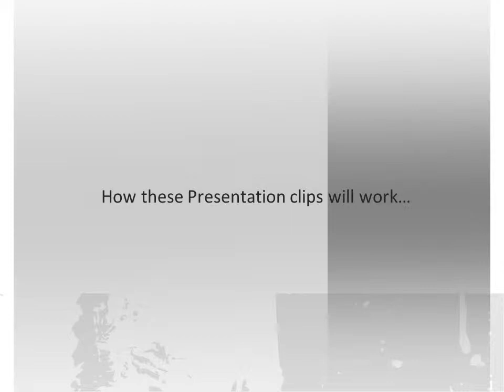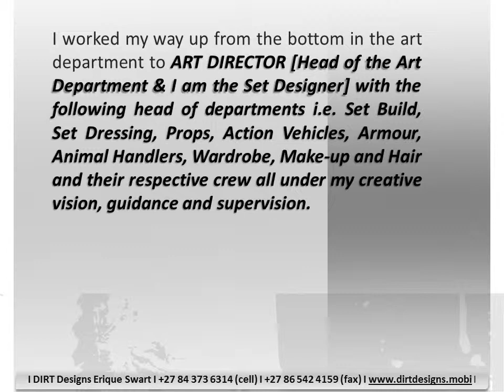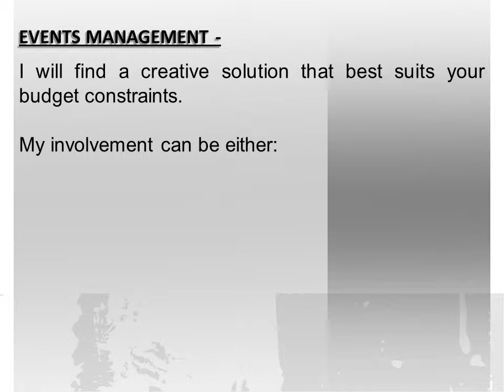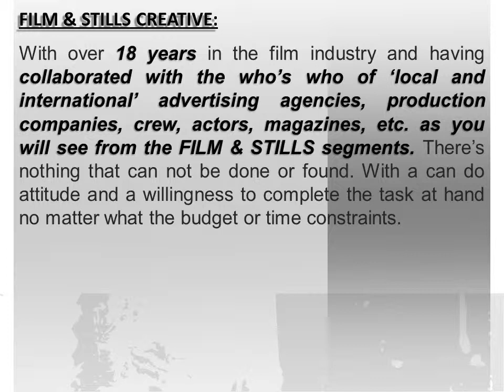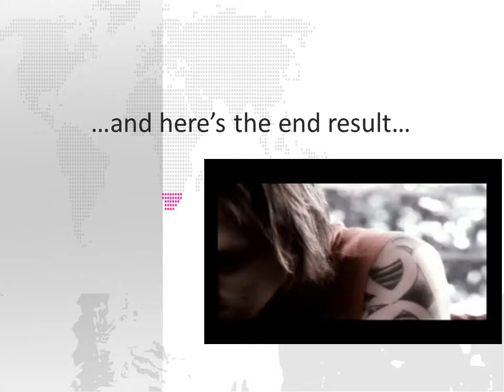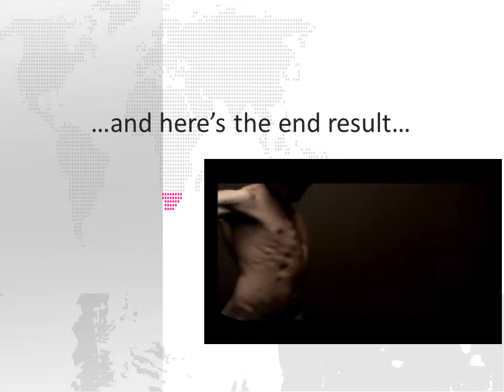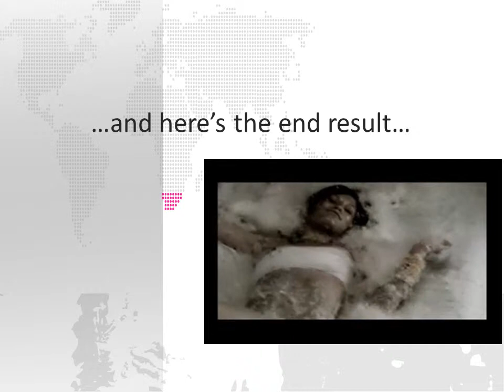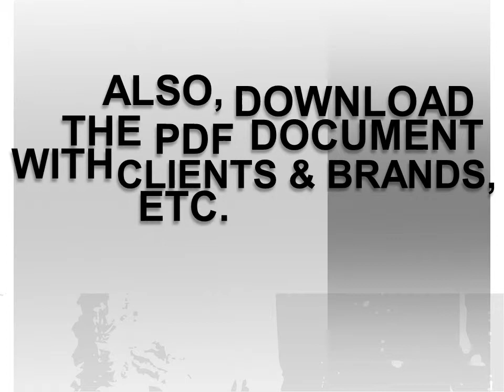[6.] FILM Art Direction Music Videos South Africa DIRTDesigns YouTube Presentation Clip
Erique Swart Facilitator of Creative Outsourcing

Services
| EVENT MANAGEMENT | FILM ART DIRECTION I FILM PROPS MASTER I FILM SET DRESSER | FILM WARDROBE STYLIST | STILLS STYLIST |

I hope that the following clip will give you more insight into my background and experience and level of service excellence.

DIRT Designs started in early 2006 out of necessity due to the proprietor, myself [Erique Swart] taking on activation and event projects whilst collaborating with a stable of film clientele. In my 18 year experience in the film industry, I have collaborated with the 'cream of the crop' in local and international crew, actors, production companies, advertising agencies & magazines. On some of the features and dramas I have collaborated on, I have had to organize and negotiate sponsorship & product placement deals to help with the limits on their budgets.

When approached by one of the advertising agencies, with whom I had collaborated on several commercials, to facilitate some of their activations I then started veering into promotions, events, etc. They needed me to organize décor, staging, props and wardrobe for some of their launches, promos / activation, exhibitions or just to assist with 'setting things up' and / or 'running the project'. As a natural progression I then started facilitating my clients and their events by taking on the whole event from concept to execution and not just the decorative aspect of it.

I now run a fully-fledged events side and will service your needs whatever it might be --

• Activation;
• Corporate gift;
• Conference;
• Events;
• Exhibitions;
• Festivals;
• Party & / special occasion;
• Promotions;
• Product launches;
• Seminar, etc.

I will find a creative solution that best suits your budget constraints.

My involvement can be either --

• Creating budgets;
• Concepts and themes;
• Finding a Venue;
• Strategic planning for event;
• Branding and marketing of your event, etc.;
• Help styling the event;
• Execution of the whole event from beginning to end with all that is required for your event.

On several occasions, I have facilitated restaurants, hair salons and members of public with creating 'a new look and feel' for their business and homes, with shop fitting / renovations, etc. I have recently also launched a 'Staging Service' offering to the property development and estate agent market to assist them in selling or renting the units within their portfolio. The service offering includes a consultation and facilitation in décor and outlay to help achieve a favourable environment to successfully list a property and to attract the right market. Depending on the budget I could either help create the right space by using existing furniture and décor elements or bring a few new elements, hired, sponsored or purchased; utilising the wealth of contacts that I acquired over the years of my experience in the event and film industries.
For a complete company profile in terms of clients, brands and crew collaborated with in the past with some visuals and background on some of the clients, please use the following the PDF document can also be downloaded if you so require.

is now up and running and contains more info on my services, etc. For more on how I can assist you with your next project please give me a call on the contact details given in the beginning or visit my web My services are geared towards the advertising, events and film industries by facilitating your creative outsourcing needs. You can also find more clips on YouTube using search criteria DIRTDesignsErique /